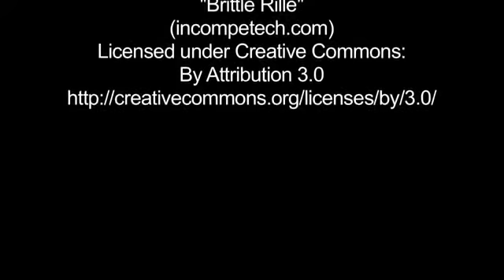Nithyananda Times - 02nd March, 2015